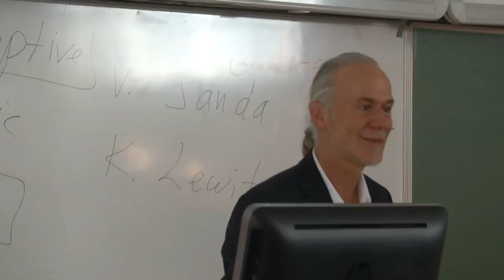The 2016 Prague SI conference with Neal Powers, Robert Schleip and Sharon Wheeler, Inaugural Address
51 practitioners from 6 different schools (RISI,GSI, CASI, KMI, ISSI, SI Australia) and 12 countries demonstrated on the weekend of June 16 -19, 2016, that they are one family working in the tradition of Ida P. Rolf.